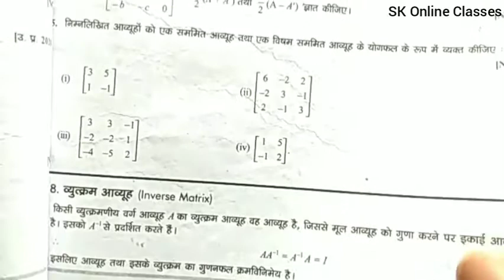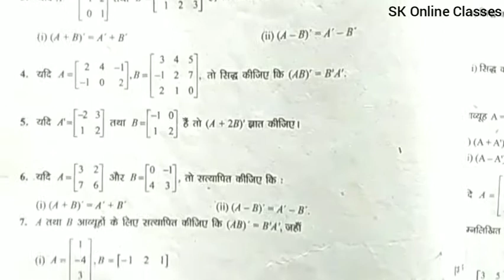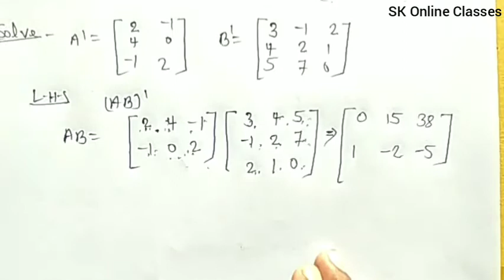Dr. Manohar re(डाँ.मनोहर रे)Class 12th maths solution Ex.3.C Part-03 Matrices आव्यूह NCERT UP Board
Dr. Manohar re(डाँ.मनोहर रे)Class 12th maths solution Ex.3.C Part-03  Matrices आव्यूह NCERT UP Board Also Useful For CBSE and all state Board As Bihar Board Jharkhand Board MP Board Utrakhand Board Delhi Board HP Board etc
 The book based on NCERT pattern solution

By-Shrikant Sir👍👍👌👌